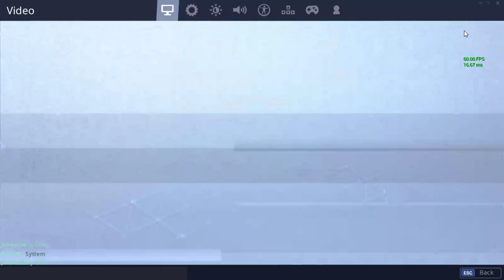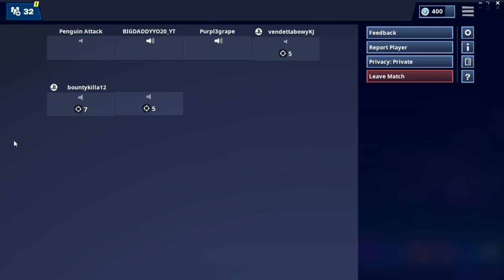I have no idea what i'm doing